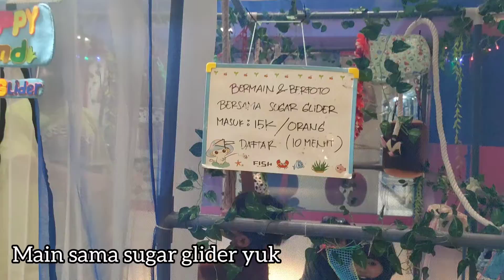Main Bersama Sugar Glider Lucu, Geli, Lincah banget